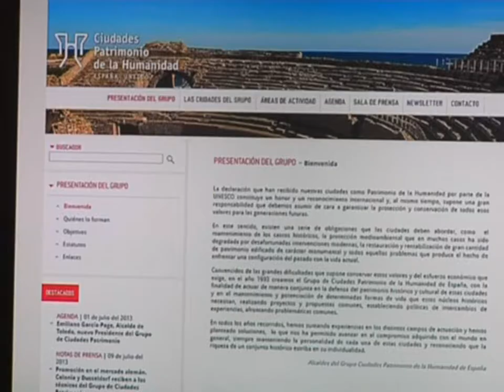Toledo se posiciona en la red como Ciudad Patrimonio de la Humanidad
En septiembre se celebra el Veinte Aniversario de la creación del Grupo de las Ciudades de Patrimonio de la Humanidad de España. Uno de los proyectos que relanzaran su imagen  será su página web, que  reforzara su imagen cultural y turística.
El grupo de ciudades Patrimonio de la Humanidad de España cuenta a partir de ahora con una nueva Web que incluye como grandes novedades una versión en inglés y la ampliación de las secciones que refuerzan la imagen y promoción turística y cultural de las trece joyas de España en todas las redes sociales.
Aprovechando que se va a cumplir el vigésimo aniversario, y para reforzar la imagen de las trece ciudades del grupo de ciudades patrimonio, se han introducido novedades en la web.
Siete de cada diez turistas se deciden por internet y las redes sociales, para elegir sus lugares de destino un dato que ha resaltado la concejala de turismo del Ayto. de Toledo.  Las nuevas tecnologías parecen ser el mejor marketing para atraer turistas y dar a conocer las bellezas culturales y patrimoniales de cada ciudad.